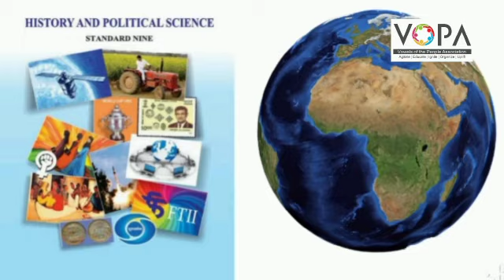9th History۔lesson.no 2